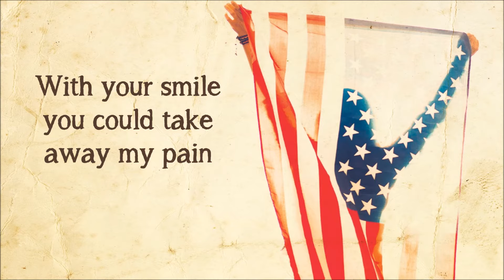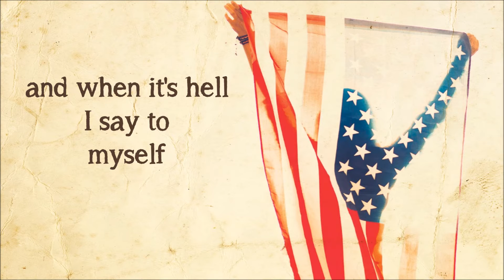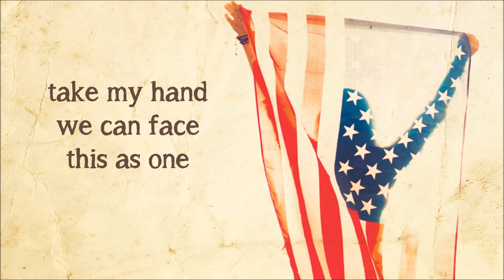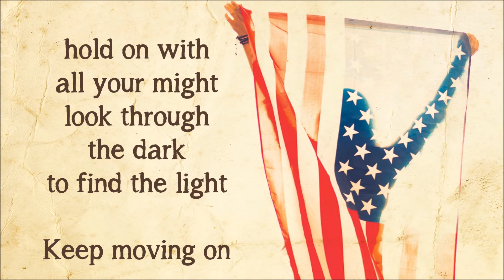sTay Strong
Inspired by the life and legacy of Taylor Parkins.  Written and performed by Adam C. Martin for the The Taylor Strong Project.  Produced and mixed by Ryan Johnson at Silkworm Sound.